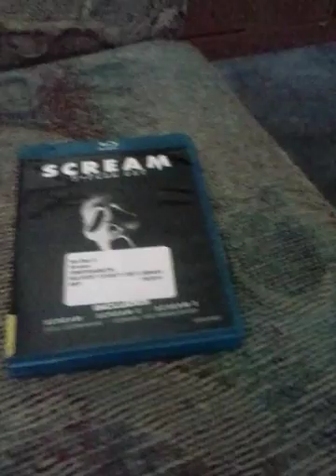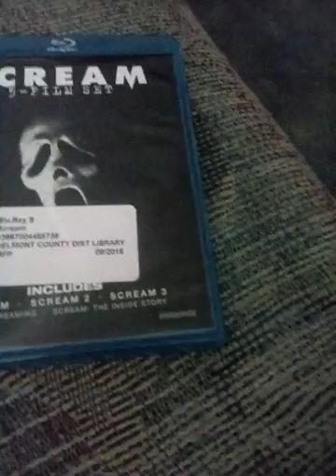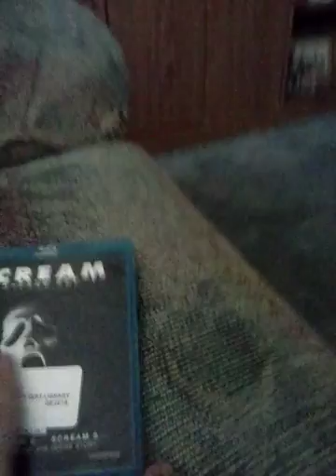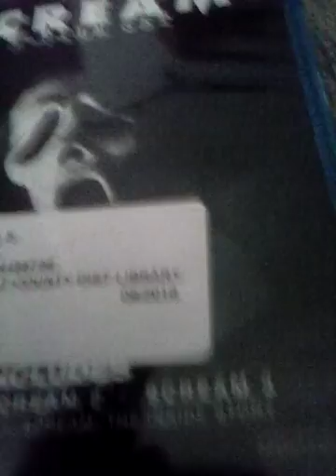Movie Review- Scream